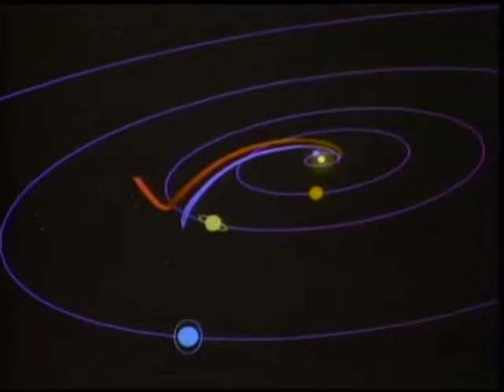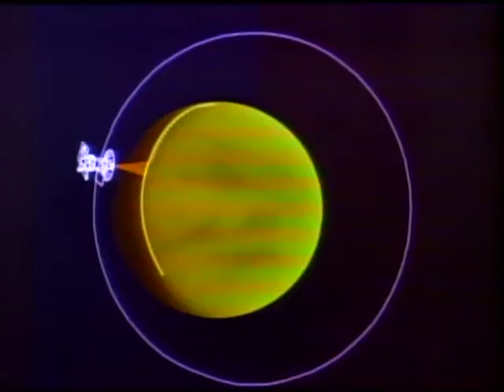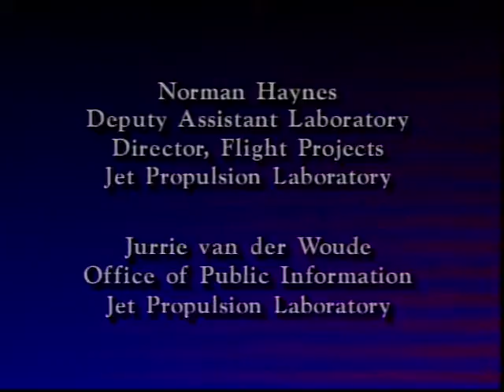Voyager Grand Tour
Voyager. The Grand Tour
Made by
Martin Marietta Corporation, 1990
Producido, Escrito y Dirigido por Carl Colby
Narrado por Powers Boothe
Editado por Beth Gallagher
Música original compuesta y ejecutada por Robert Kessler y Ethan Neuburg
Animación por cortesía de NASA JPL
Post producción de audio y video por Pacific Ocean Post